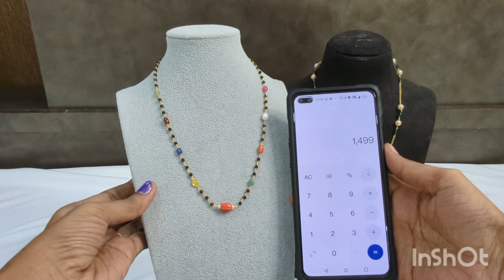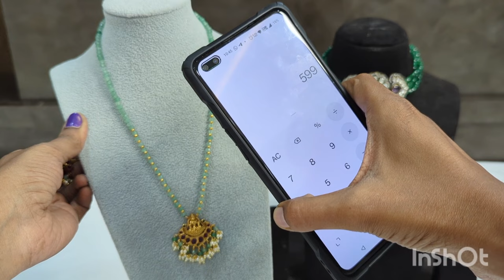9010501222 - Latest and trending Collections - Bhoomi Collections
Semi tusser
lightweight chiffon
semi katan
organza tissue
mangalagiri
tripura pattu

customizedjewelry designerjewelry imitationjewelry jewelry bhoomi bhoomi collections#bhoomicollections#beadchains#blackbeads#czharam#czvaddanam#cztikka#tikka#customizedjewelry#pendentset#haram#necklace#bangles#earrings#pearls#jadaukundan#victorianjewelry#artificialjewellery